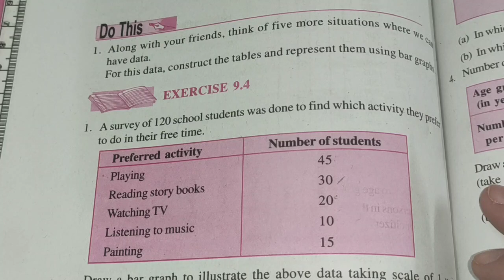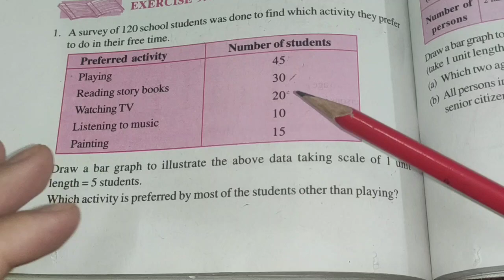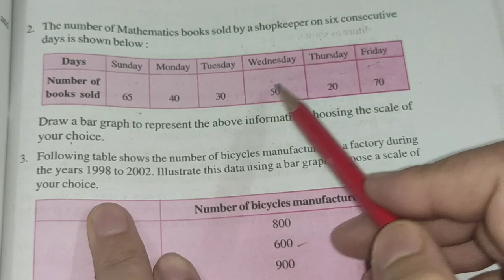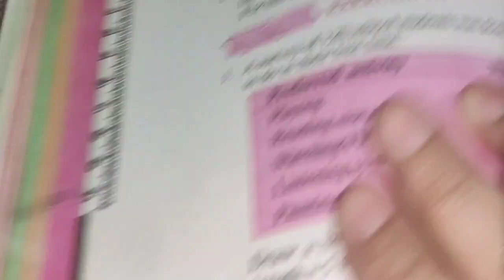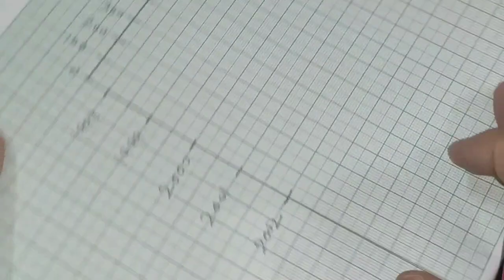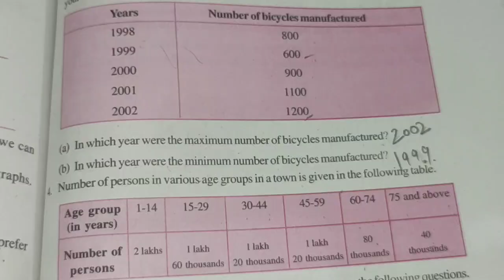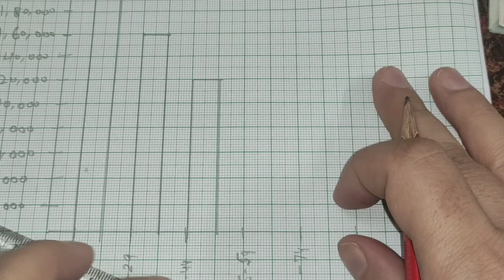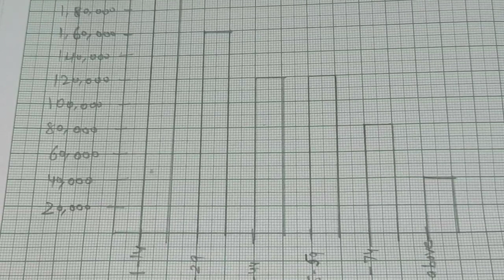Ncert class 6th Maths chapter 9 Ex 9.4 Data Handling solutions